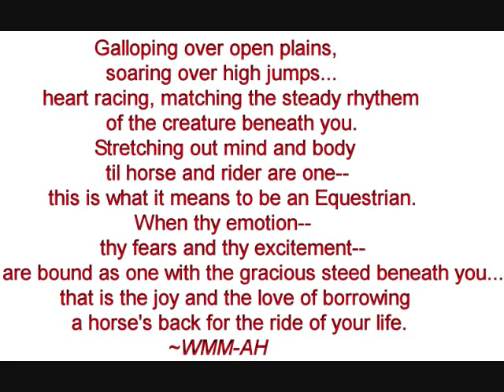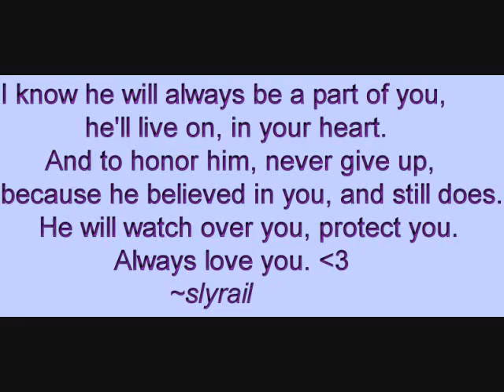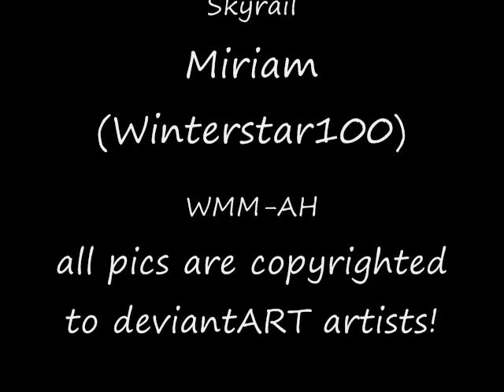Gold Memorial video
This video is in honor of Kelsey's horse Gold, who passed away recently.

The artists involved have given full permission for me to use their images in my video. The song is "I Will Find You" by Clannad.

The DeviantART & Equine community would like to extend their sympathies to you, Kelsey, for the loss of your horse. This video is our war of sending our sympathies, and our way of supporting you.
You are a great instructor and an awesome rider...
We will never forget Gold...
Blessings be,
WMM, aka Ancient-Hoofbeats